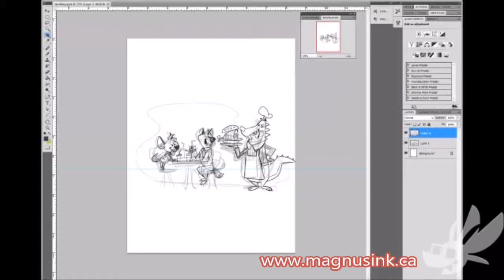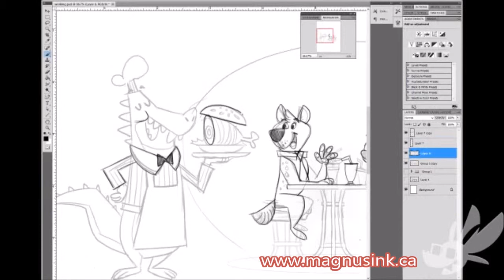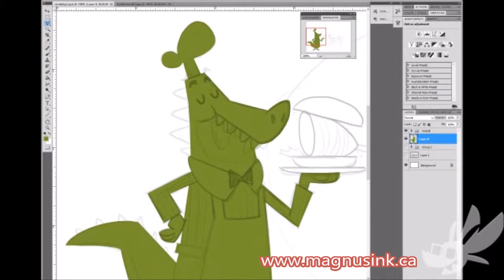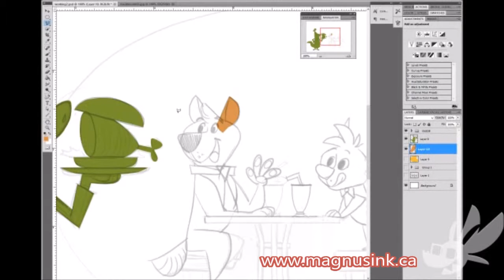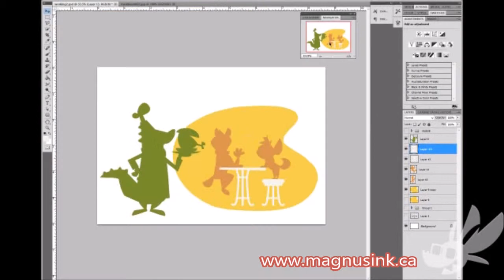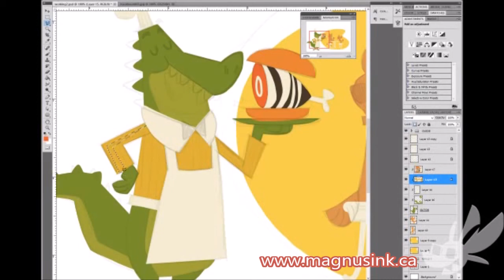Art Timelapse: Hungry Hyenas Part 1